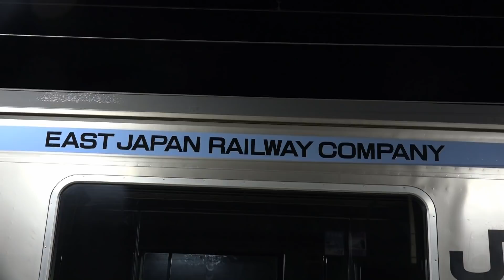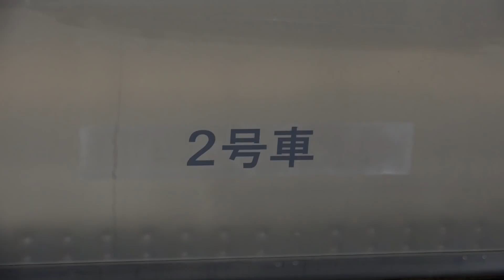【209系訓練車が長野にやって来た！】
２０９系元ウラ１９編成が長野色に塗り替えられＥＨ２００に牽引され甲種輸送されました。この２両は訓練車として生まれ変わりこれから多くの鉄道マンを育成していく事でしょう。その姿は京浜東北線を思い起こさせるもので２０９系にはこの色がとても似あっている感がありました。これからの活躍に期待です。(2019.7.5撮影)